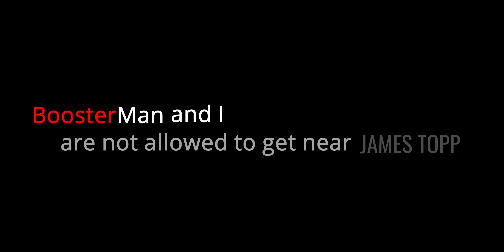JAMES TOPP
James Topp June 29